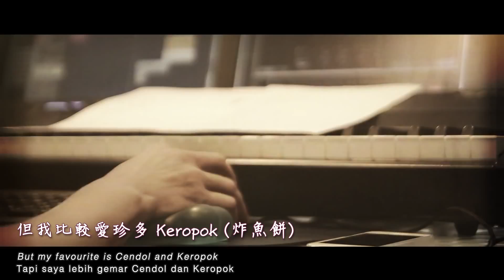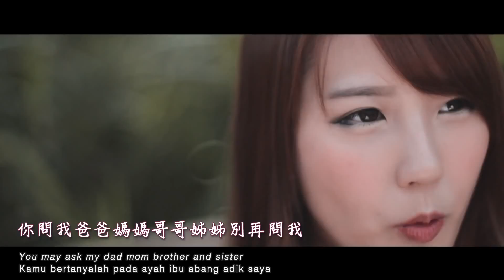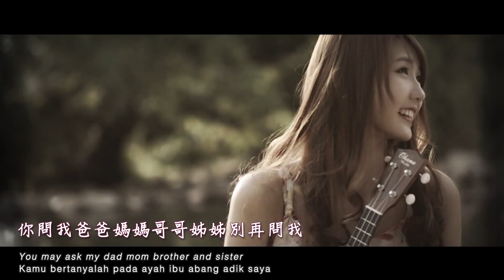MALAYSIA CHABOR by Joyce Chu 四葉草@Red People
HI everybody, i'm fan club joyce and this is my channel :)
i love music n wish to share my passion to the whole world ^^
do comment on my vids and subsribe ! :)
Profile: Joyce Chu Singer
Joyce Chu, nicknamed Siyecao, is a Malaysian singer who rose to fame after the music video of her song, "Malaysia Chabor", gained more than 4 million views on YouTube.
Born: March 7, 1997 (age 17)
Nationality: Malaysian